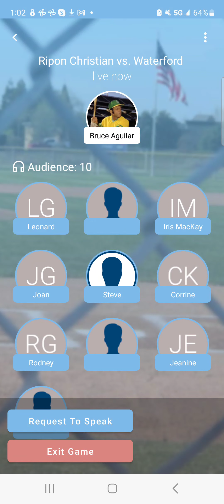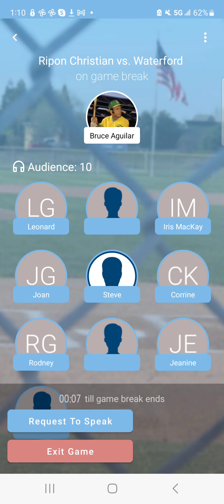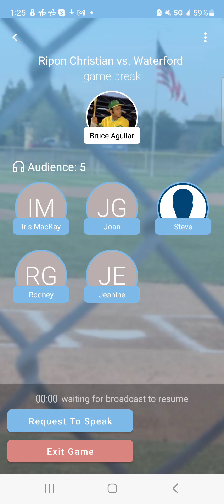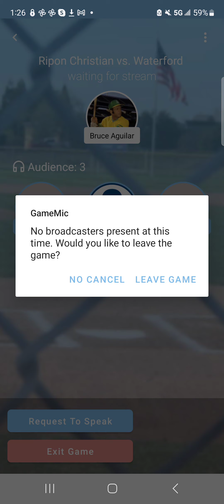Ripon Christian baseball